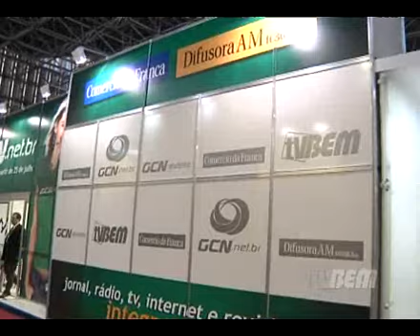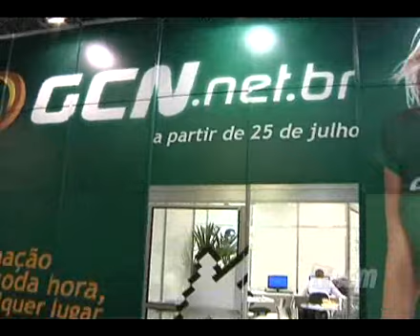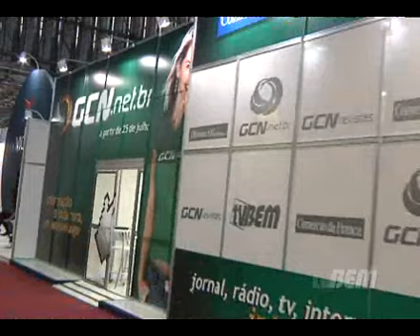MOMENTO_FRANCAL_3.